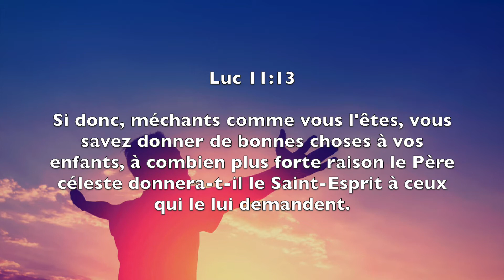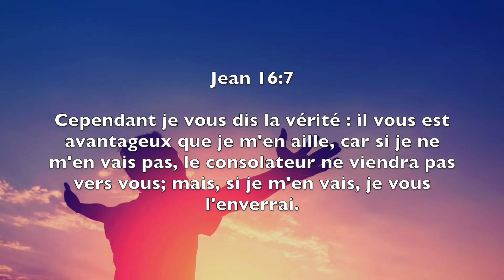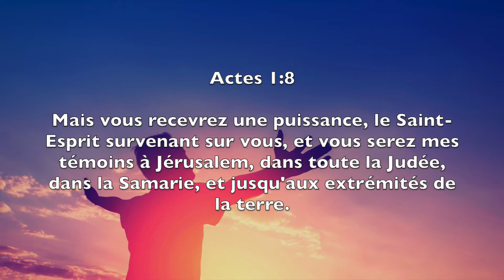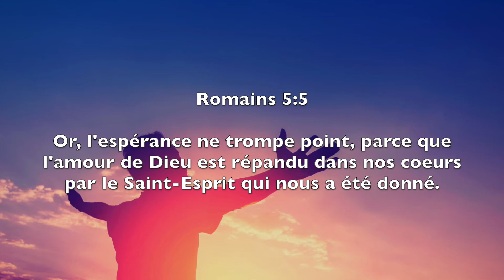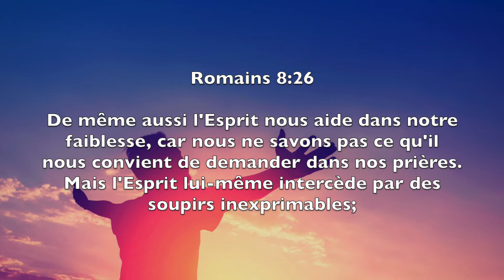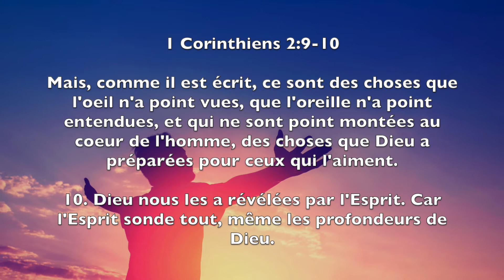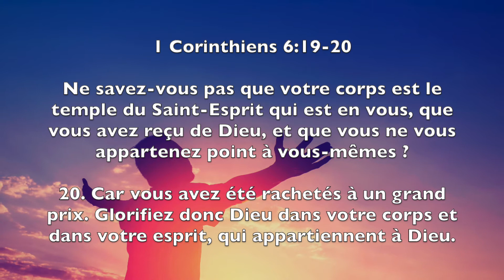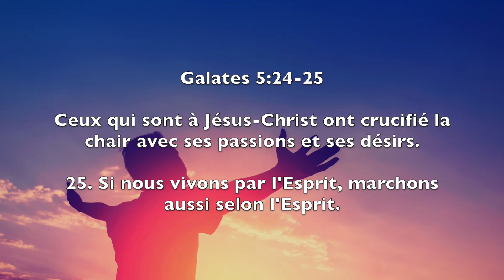28 VERSETS POUR ETRE CONDUIT PAR LE SAINT ESPRIT l Canal d'Encouragement by Prisca